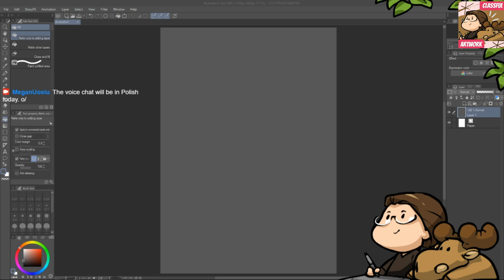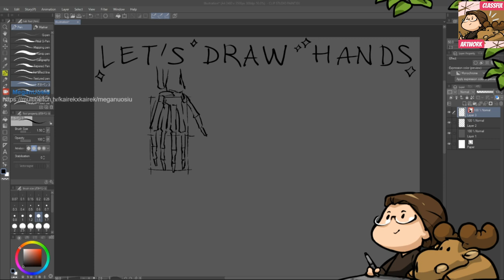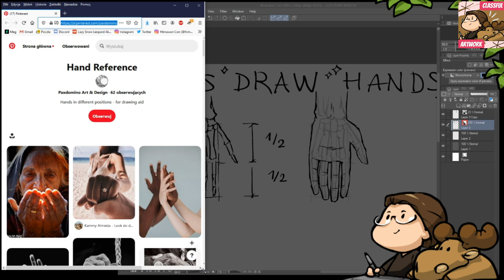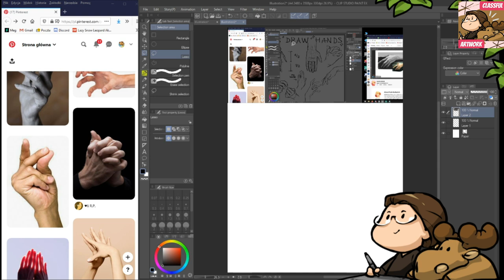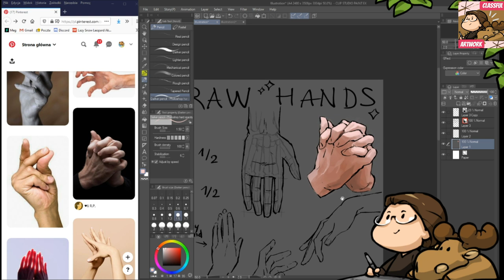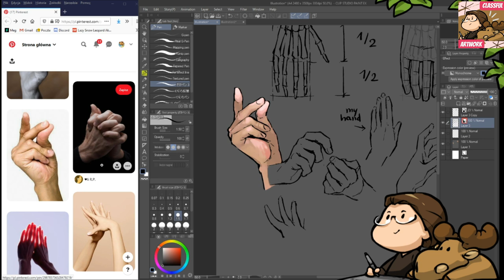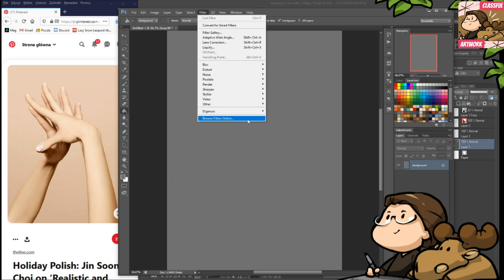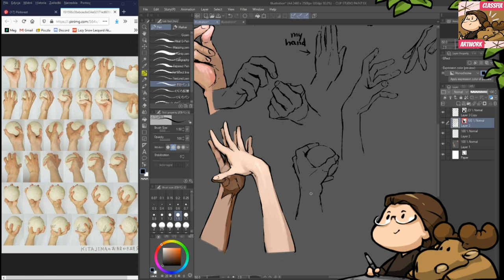Easy Scenery Drawing | Free Hand Portrait Drawing | Basic Portrait Drawing Instructions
Welcome to the Classful Artwork You Tube Channel's Beginner's Guide. This YouTube channel focuses on the arts, and you may learn several sketching and painting techniques from it.This channel offers quick, simple technical advice and lessons for all levels of understanding.

James Camaron is my name.  I'm 38 years old and have experience working mostly on exhibits and presentations for a tiny firm as a professional artist. However, this business ultimately failed, just like many others, therefore I'm now forced to provide tutorials for You Tube.

In this tech tutorial, we'll go through how to draw and paint, with a focus on art. We'll always attempt to cover the fundamentals as well as more advanced techniques.You may learn everything from A to Z about in this video.

Continue watching to go deeper into this tutorial, and feel free to utilize the comment sections to address any QA you may have.

You may use the link below to save time. Since you probably don't spend much time browsing my channel, these playlists will be of use to you.
All of the videos in these Playlists are automatically played one after another. thus you won't miss any vital information.

Hello, I always strive to talk extremely important topics with my community. If you're interested in learning more about my channel or arts so that I may assist you in the community, check out my most recent posts there.

If you want to stay up to date on the most recent ARt World News, NewTips&Tricks, as well as what interests me and what an Artits Day In Life is like.
Facebook ; Classful Artwork
Twitter ; Classful Artwork
Please tap "follow" and say "hi" with a remark or message.

That's incredible! I value you taking the time to talk with me and offer your insightful opinions.
Your comments inspire me to create more and more stuff.